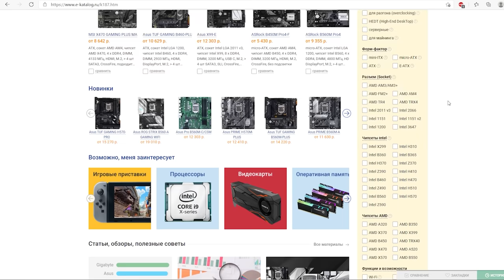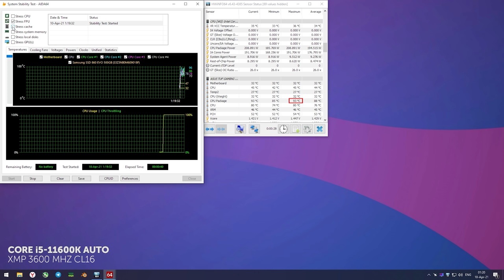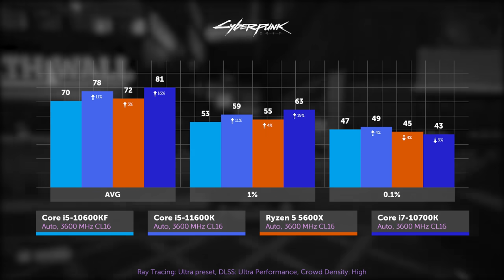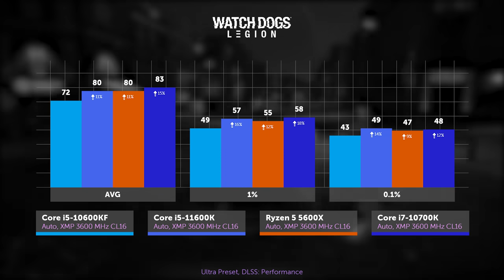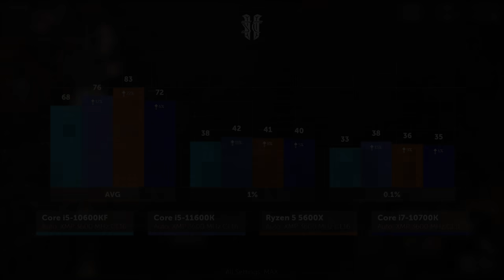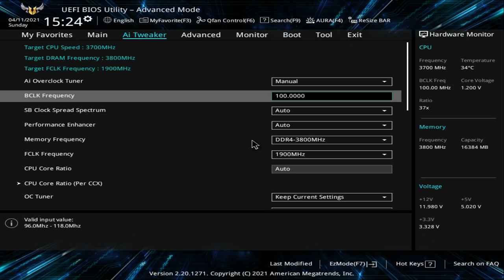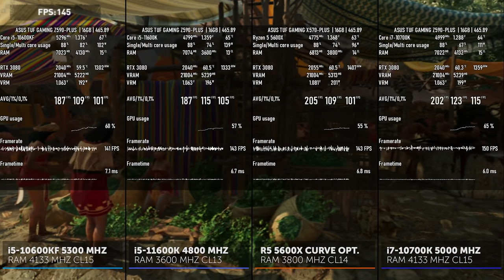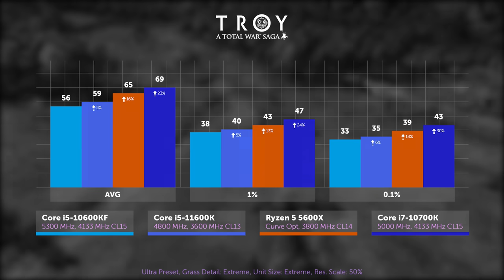Тест I5-11600K vs i5-10600KF, R5 5600X и i7-10700K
Не так давно мы ознакомились с новым intel core i9 одиннадцатого поколения, а сегодня встречайте i5-11600K. i7 не забыт, и будет в одном из следующих роликов. В последнее время новые i5 частенько выходят как некая замена i7 одного из предыдущих поколений, поэтому помимо i5-10600KF сравним  и с i7-10700К, да и по цене они +/- одинаковы. Из лагеря конкурентов был взят ryzen 5 5600X.

Таймкоды:
0:00 - Вступление
0:32 - Тестовый стенд
1:45 - Энергопотребление, стабильность и бенчмарки в стоке
Тесты игр в стоке
4:35 - Тест в 11600K в Call of Duty: Warzone
5:18 - Тест в 11600K в Cyberpunk 2077
5:48 - Тест в 11600K в Shadow of the Tomb Raider
6:22 - Тест в 11600K в Watch Dogs: Legion
7:00 - Тест в 11600K в StarCraft II
7:33 - Тест в 11600K в Total War Saga: Troy
8:13 - Тест в 11600K в CS GO
8:42 - Краткие итоги по стоку
9:34 - Разгон 11600K и конкурентов
10:50 -  Энергопотребление, стабильность и бенчмарки в разгоне
Тесты в разгоне
11:39 - Тест в 11600K OC в Call of Duty: Warzone
12:06 - Тест в 11600K OC в Cyberpunk 2077
12:32 - Тест в 11600K OC в SOTTR
13:01 - Тест в 11600K OC в Watch Dogs: Legion
13:22 - Тест в 11600K OC в StarCraft II
13:48 - Тест в 11600K OC в Total War Saga: Troy
14:09 - Тест в 11600K OC в CS GO
14:43 - Итоги

Тестовый стенд:
- Процессор #1: Intel Core i5-10600KF
- Процессор #2: Intel Core i5-11600K
- Процессор #3: AMD Ryzen 5 5600X
- Процессор #4: Intel Core i7-10700K
- Система охлаждения: Gamer Storm CASTLE 360RGB v2
- Видеокарта: INNO3D GeForce RTX 3080 ICHILL X3
- Материнская плата #1: ASUS TUF GAMING Z590-PLUS WIFI
- Материнская плата #2: ASUS TUF GAMING X570-PLUS WIFI
- Оперативная память: G.Skill TRIDENT Z RGB [F4-3600C16D-16GTZR] 2x8 GB
- Накопители: SATA Samsung 860 EVO 500 Гб x2
- Корпус: Open stand

Над видео работали:
- Алексей Дмитрин @Dmitryaga ​
- Максим Чернышев @CrewGTW